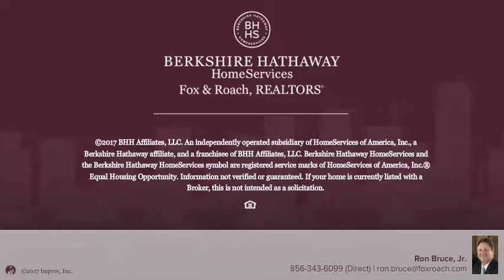248 S BROADWAY PENNSVILLE, NJ 08070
Ron Bruce, Jr. - Mullica Hill